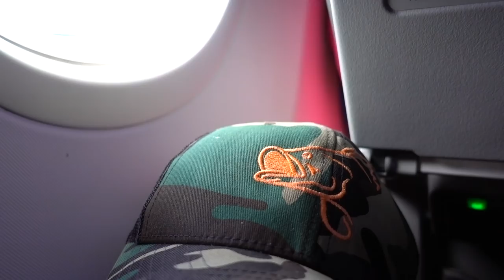BIGGEST Week of My Fishing Career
Preparing for the biggest week of my fishing career to head down to icast in Florida for the world's biggest fishing show and the launch of Googan Baits.